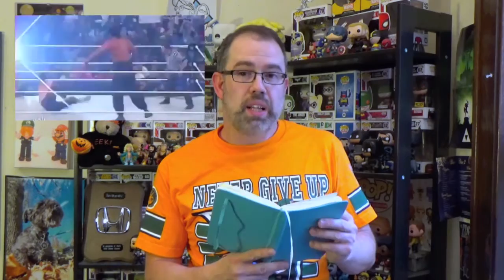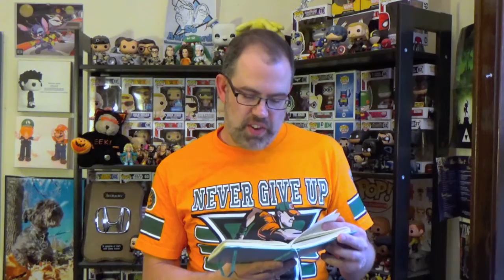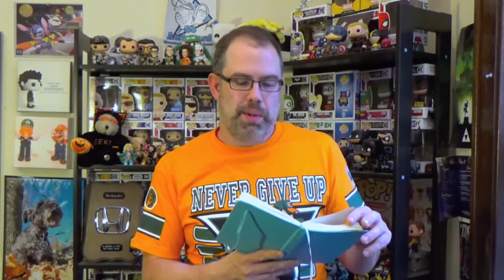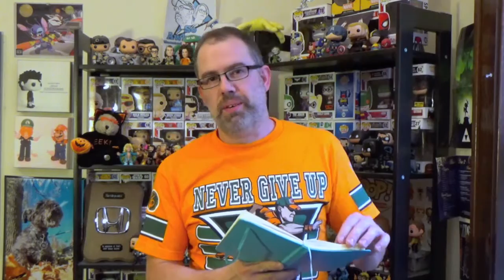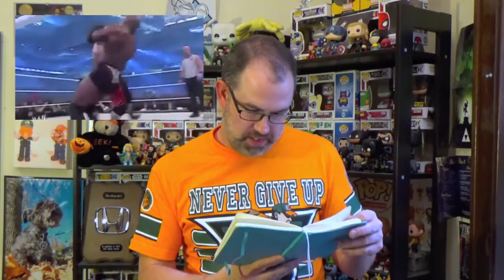WrestleMania Wednesday: WrestleMania 23 Review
Don continues his WrestleMania marathon with a review of WrestleMania 23. Don't watch if you hate Donald Trump... or if you love Donald Trump.